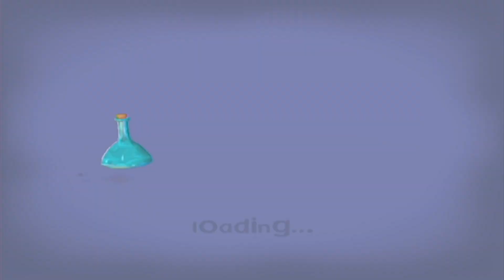The Bravest of Them All! | Part 25 | Let's Play Piglet's Big Game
Who is the Bravest of Them All?

The Pig is, of course.

This Let's Play of Piglet's Big Game is co-commentated by myself and Catatouille101 (Katie). Piglet's Big Game is planned to be uploaded every Tuesday. In this Let's Play, we will show off the location of every cookie hidden in the dream worlds.

In this episode, we catch all of the enemies in the Bravest of Them All challenge, which I believe is the first time anyone has ever done this on YouTube.

Piglet's Big Game was released in 2003 for the Gamecube, Playstation 2, and Xbox, as well as the GameBoy Advance. As far as I am aware, there are no major differences between the different versions. Piglet's Big Game was made a a video game tie-in for the film Piglet's Big Movie, though the game has no connection to the movie other than the title.